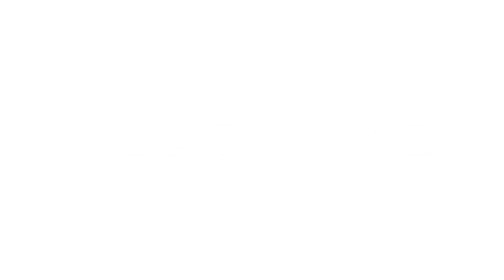Left Alive – Gameplay Trailer – Find a Way to Survive [PS4 2019]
Every inch of Novo Slava is a dangerous war zone, can you survive?

Watch the new trailer to get a glimpse of the many ways you can forge a path to salvation in Left Alive...